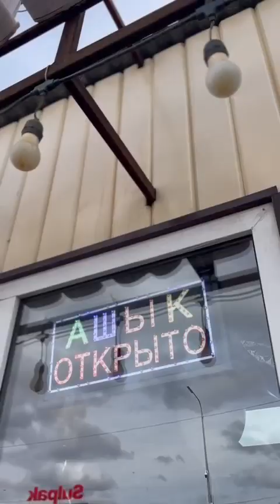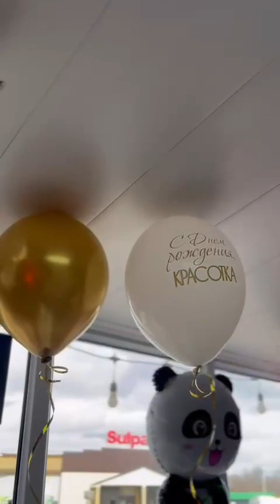Жас кәсіпкермен сұхбат